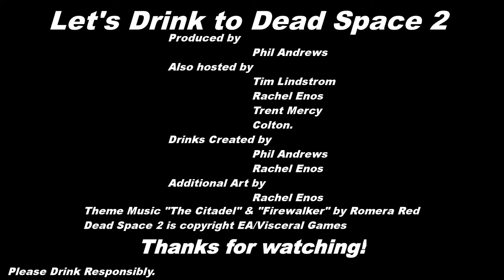Part 24 - Let's Drink to Dead Space 2 - Mining, Titan style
Finally, a use for all this repurposed mining equipment Isaac's been collecting all game!  Wait...this stuff can't cut rock to save its life.  We must be a totally shitty mining company.

Incidentally, Let's Drink to Gaming: Tabletop DID come out yesterday.  Check out the introduction video, whiskey rundown, and Fluxx rules primer

 White Swedish/White Scandinavian
-Some whiskey
-Some vodka
-Espresso
-Milk

Lemon Meringue
-Iced Cake Smirnoff
-Sour Mix

To recap, the Dead Space drinks are:

Monsters in Space:
Goldschlager
Whiskey
Diet Coke
-Fill
Pop Rocks

Asteroid Stormy
- 2 Parts Black Rum
- 2-3 Parts Ginger Ale/Ginger Beer

- 2 Parts Bourbon Whiskey
- 1 Part Orangina

The R.I.G.
- 1/2 Shot (Or less) Ouzo